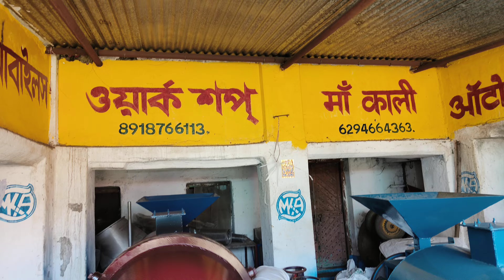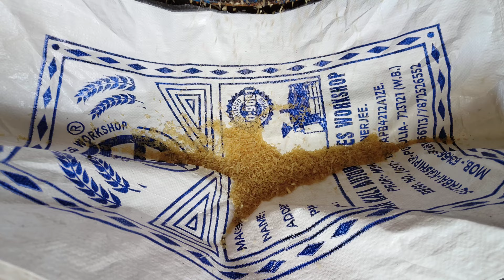customer feedback Budge budge Kolkata puchaka hati model training 8918766113